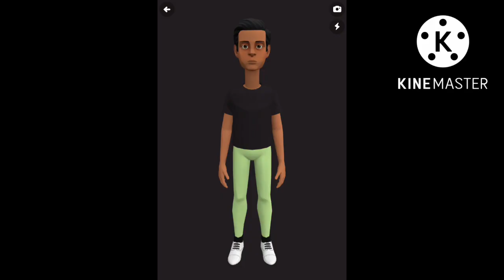A message to Jacob the plotagon fan 2023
Can you please add Dirkson D’Agostino (Cars 3), you should know Dirkson D’Agostino (Cars 3) voice in rod is plotagon.